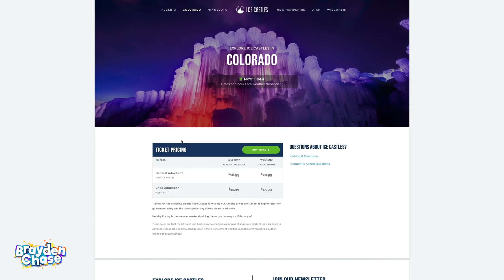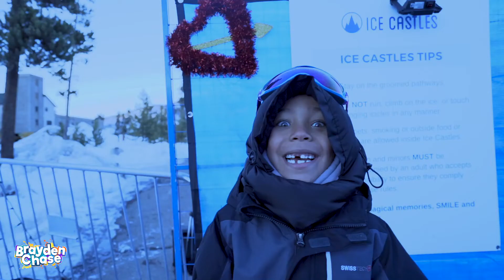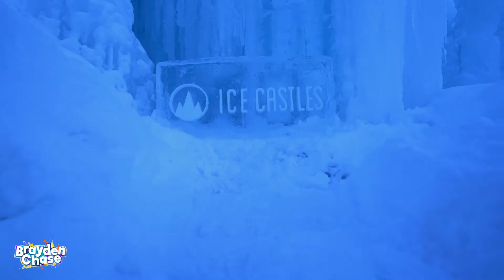Ice Castles in Dillon Colorado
Brayden Chase visits the ice castles in Dillion Colorado! He dreams about a real ice castle like in the movie Frozen!

Watch Brayden Chase

Vidcon: Brayden asks Liza Koshy to follow his youtube channel

6 year olds first vlog

Spider Monkey Trampoline Park Colorado